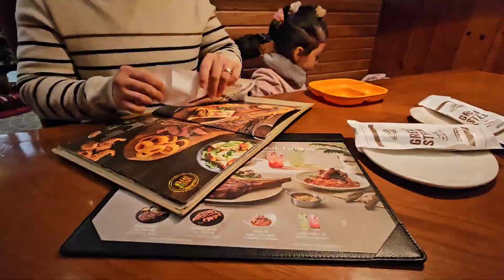Así fue nuestra NAVIDAD desde días 23,24 y 25 de Diciembre! Merry Christmas!!!!!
Desde el 23 de diciembre comenzamos a ir a la iglesia para la celebracion de navidad con los ninos de escuela dominical, el 24 de diciembre fue dia domingo y mi esposo no trabaja asi que salimos a pasear y el dia 25 de diciembre dia respectivo de la navidad aqui en Corea hicimos la cena navidena y asi como ven e n el video asi fue nuestro hermoso tiempo familiar!
Gracias por el apoyo a este canal. bendicioens!